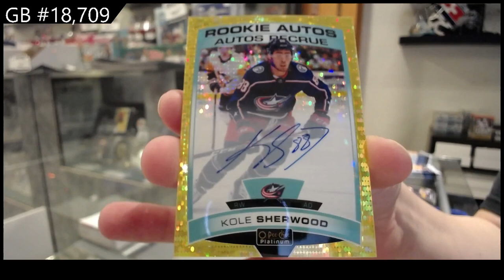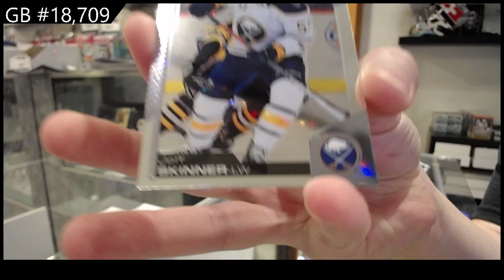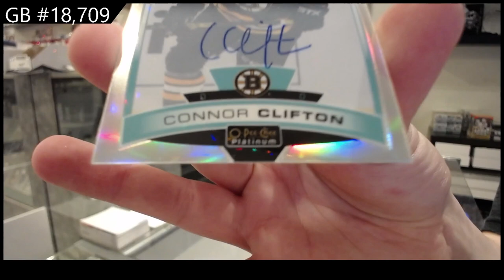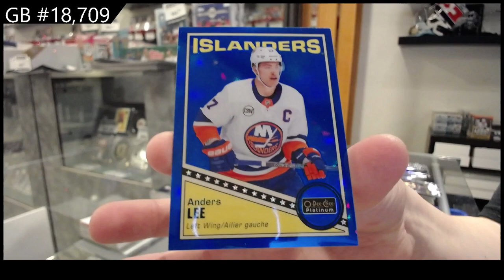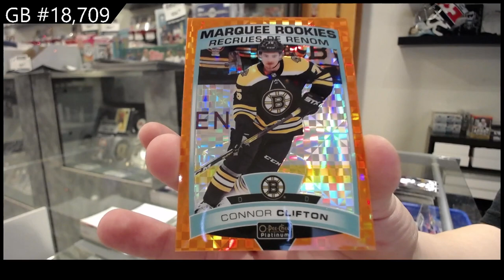19-20 UD OPC Platinum & 20-21 UD OPC Platinum Hockey Box Break - C&C GB #18,709